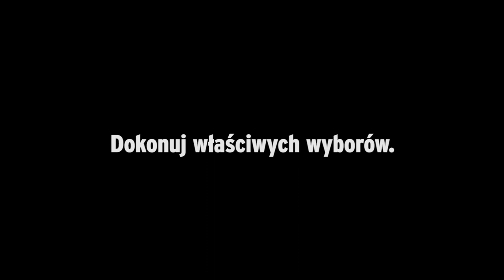Raz, dwa, trzy - zginiesz Ty! (akcja profilaktyczna)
┌ Rozwiń Opis
Podejmujesz tysiące decyzji każdego dnia. Ale czy zawsze zdajesz sobie sprawę, że złe decyzje na drodze mogą być śmiertelne? Wielu tragicznych w skutkach zdarzeń można by uniknąć, dokonując właściwych wyborów. Przypomina o tym nowa ogólnopolska kampania społeczna pn. „Raz, dwa, trzy – zginiesz TY! Jej mocnym akcentem jest m.in. „spowiedź” drogowego zabójcy i spot nakręcony w prosektorium z udziałem znanego z wielu ról filmowych Janusza Chabiora.

źródło KWP Policji